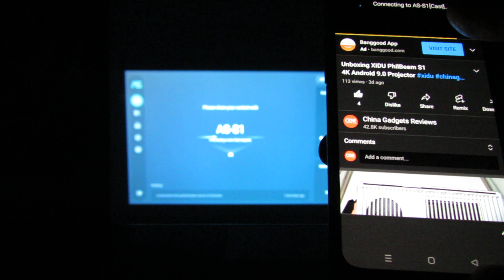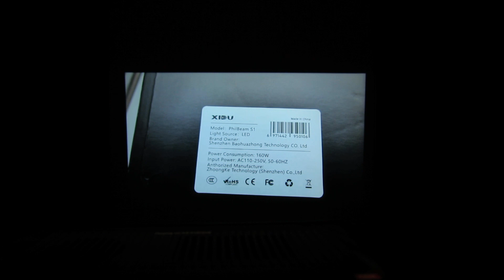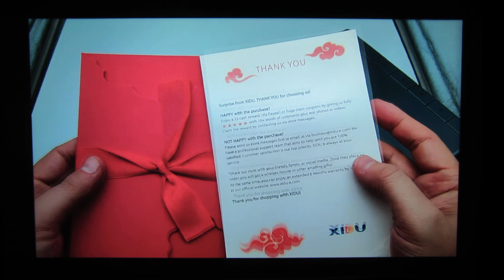Casting videos from smartphone's Youtube app on XIDU PhilBeam S1 4K Projector with AirScreen